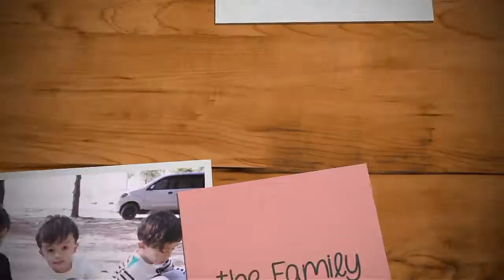Cara Membuat kolak pisang yang enak dan seger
Hay teman temanku semuanya...
Ada yang pecinta kolak gak ni?
Kali ini aku sharing vidio cara membuat kolak pisang yang enak dan seger, karena aku sendiri juga doyan kolak loh. Apalagi dimasukin kulkas makin seger deh gaes.
Untuk bahan2 yang aku pakai:
6 buah pisang kepok
200gr labukuning
1,5 liter santan
100gr Gulpas
100gr gula aren
1 sdt garam
2 lbr daun pandan

Nah, teman2 boleh sesuaikan bahannya sesuai selera masing2 yah... Silakan coba dirumah ya gaes dijamin enak banget 👍 , jangan lupa klik subcribe dan klik juga loncengnya agar kamu gak ketinggalan vidio2 menarik lainnya dari aku. Dan jangan lupa juga like vidionya,coment dan share ke teman2 kamu. Makasiiih.